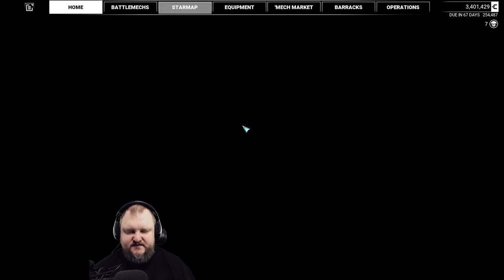INSANE SPEED! Dejavu Drifting Intensifies! 13 MMM - Modded Mechwarrior 5:Mercenaries DLC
Challenge mode salvage only modded playthrough of MW5 Mercs Legend of the Kestrel Lancers!